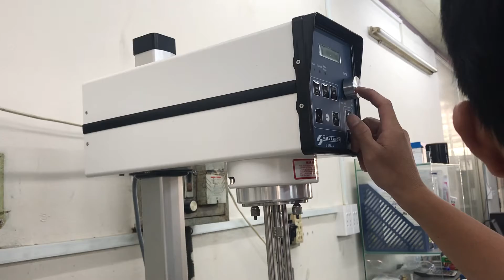Hướng dẫn sử dụng máy khuấy Silverson L5M (0986817366)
Hoa Ý Silverson High Shear Mixer